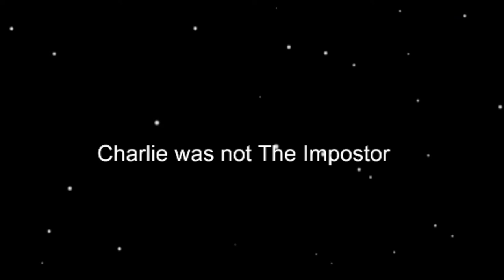"The Melancholy of Herbert Solomon" Creepypasta Reaction!!!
Today we've got a creepypasta by Michael Whitehouse from the channel Chilling Tales for Dark Nights! While I didn't find it too scary, it's still an amazing story and ended up really really liking !